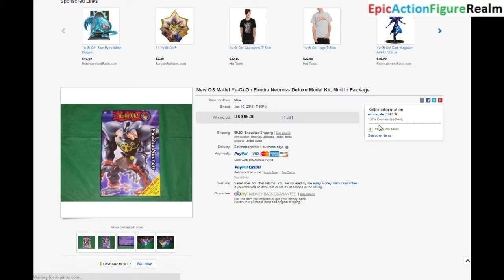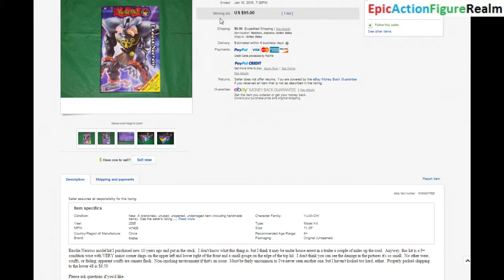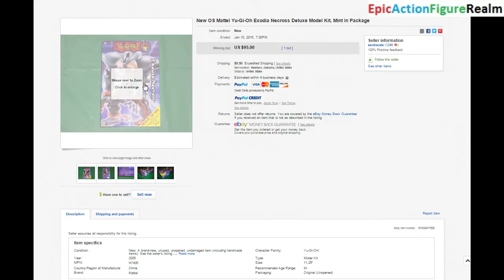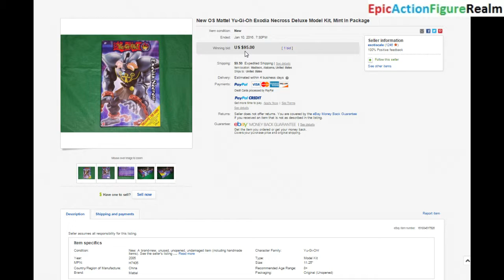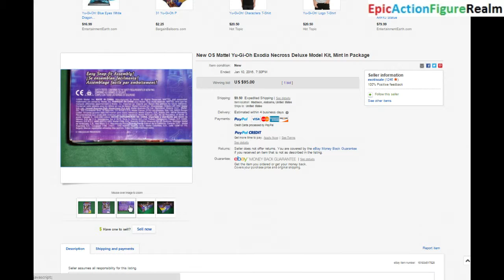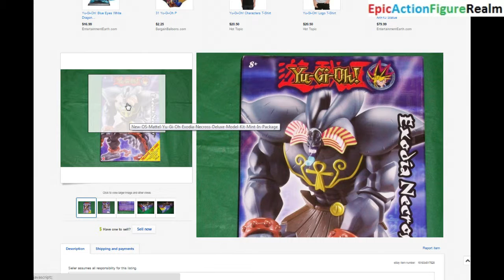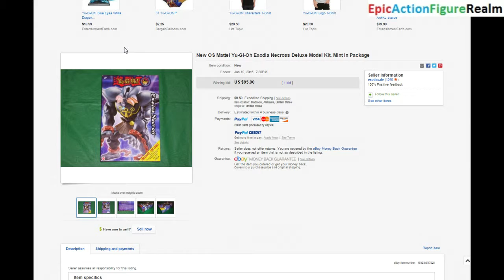Unbearable eBay Auction Regrets Episode #1 - The Yu-Gi-Oh! Exodia Necross Deluxe Model Kit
If you are interested in becoming a content creator on Rumble then you can sign up for Rumble via my Rumble Affiliate I utilize TubeBuddy to optimize my videos as a content creator. If you are interested in playing chess matches online then you can sign up for Chess.com via my Chess.com Affiliate This video features the first episode of Unbearable eBay Auction Regrets. In this episode, I deliver a monologue in which I rant and rave about how the repercussion of pushing my luck on the Yu-Gi-Oh! Exodia Necross Deluxe Model Kit eBay Auction culminated in me loosing the auction for the Yu-Gi-Oh! Exodia Necross Deluxe Model Kit. In hindsight, I should have bid on the Yu-Gi-Oh! Exodia Necross Deluxe Model Kit eBay action in advance instead of only being willing to bid on the item in the final ten seconds of the auction if needed and instead of waiting for the prospect of the item being relisted for a lower price.